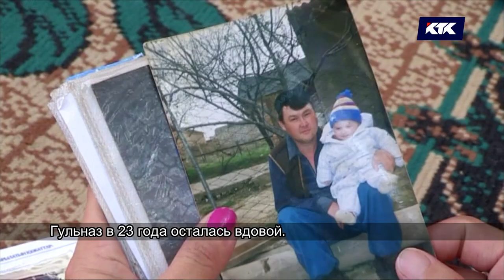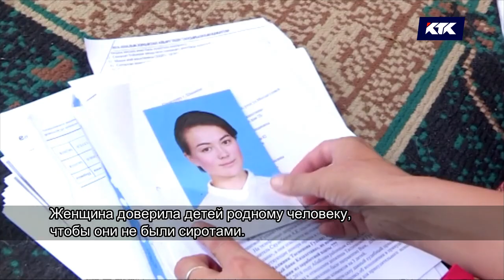Астарлы ақиқат: Аманатқа қиянат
Апамнан қорқамын!
17 жастағы Гүлсезім Өмірзақ асырап алушы жеңгесінен қорлық көріп, көк ала қойдай болуына не себеп болуы мүмкін? Жас жеткіншек үйінен неге қашады? Туған анасы қайда? Балалары анасымен тұра алмауына не кедергі? Гүлсезімді алдағы күндері не күтіп тұр?